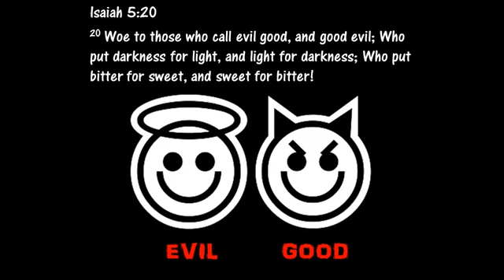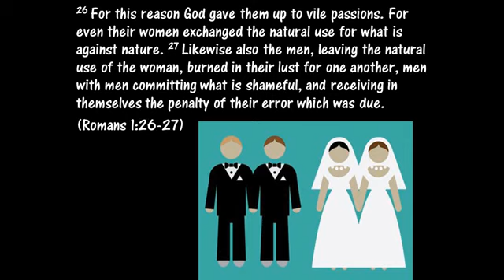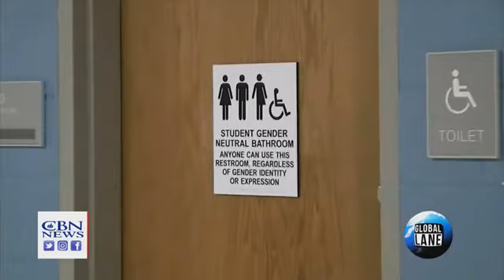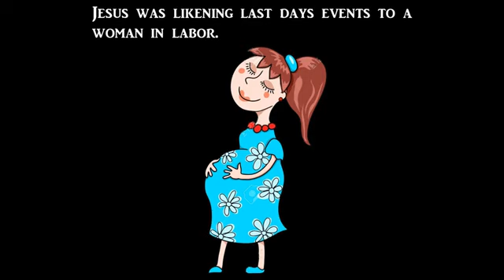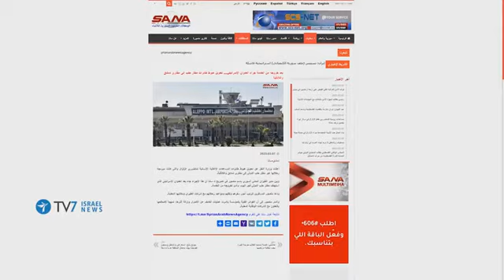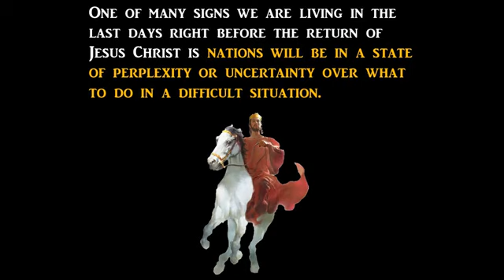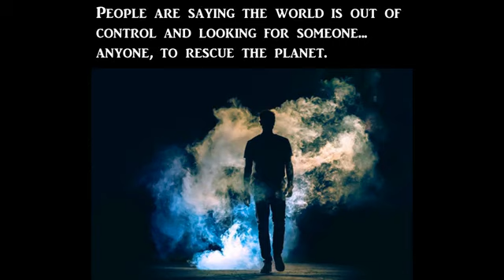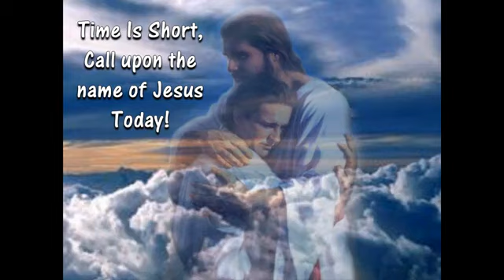This is Really BIG News Why is No One Talking About it